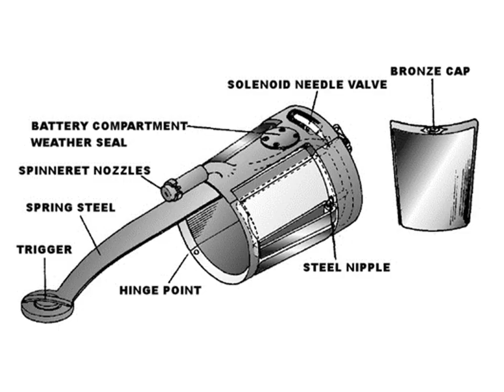TREAD COMICS SPIDER-MAN WEB SHOOTERS BLUEPRINTS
Spider-Man is a fictional superhero created by writer-editor Stan Lee and writer-artist Steve Ditko. He first appeared in the anthology comic book Amazing Fantasy #15 (August 1962) in the Silver Age of Comic Books. He appears in American comic books published by Marvel Comics, as well as in a number of movies, television shows, and video game adaptations set in the Marvel Universe. In the stories, Spider-Man is the alias of Peter Parker, an orphan raised by his Aunt May and Uncle Ben in New York City after his parents Richard and Mary Parker were killed in a plane crash. Lee and Ditko had the character deal with the struggles of adolescence and financial issues, and accompanied him with many supporting characters, such as J. Jonah Jameson, Harry Osborn, Max Modell, romantic interests Gwen Stacy and Mary Jane Watson, and foes such as Doctor Octopus, Green Goblin and Venom. His origin story has him acquiring spider-related abilities after a bite from a radioactive spider; these include clinging to surfaces, shooting spider-webs from wrist-mounted devices, and detecting danger with his "spider-sense".

When Spider-Man first appeared in the early 1960s, teenagers in superhero comic books were usually relegated to the role of sidekick to the protagonist. The Spider-Man series broke ground by featuring Peter Parker, a high school student from Queens behind Spider-Man's secret identity and with whose "self-obsessions with rejection, inadequacy, and loneliness" young readers could relate.[9] While Spider-Man had all the makings of a sidekick, unlike previous teen heroes such as Bucky and Robin, Spider-Man had no superhero mentor like Captain America and Batman; he thus had to learn for himself that "with great power there must also come great responsibility"—a line included in a text box in the final panel of the first Spider-Man story but later retroactively attributed to his guardian, the late Uncle Ben.

Marvel has featured Spider-Man in several comic book series, the first and longest-lasting of which is The Amazing Spider-Man. Over the years, the Peter Parker character developed from a shy, nerdy New York City high school student to troubled but outgoing college student, to married high school teacher to, in the late 2000s, a single freelance photographer. In the 2010s, he joins the Avengers, Marvel's flagship superhero team. Spider-Man's nemesis Doctor Octopus also took on the identity for a story arc spanning 2012–2014, following a body swap plot in which Peter appears to die.[10] Marvel has also published books featuring alternate versions of Spider-Man, including Spider-Man 2099, which features the adventures of Miguel O'Hara, the Spider-Man of the future; Ultimate Spider-Man, which features the adventures of a teenaged Peter Parker in an alternate universe; and Ultimate Comics Spider-Man, which depicts the teenager Miles Morales, who takes up the mantle of Spider-Man after Ultimate Peter Parker's supposed death. Miles is later brought into mainstream continuity, where he works alongside Peter.

Spider-Man is one of the most popular and commercially successful superheroes. As Marvel's flagship character and company mascot, he has appeared in countless forms of media, including several animated and live action television series, syndicated newspaper comic strips, and in a series of films. The character was first portrayed in live action by Danny Seagren in Spidey Super Stories, a The Electric Company skit which ran from 1974 to 1977. In films, Spider-Man has been portrayed by actors Tobey Maguire, Andrew Garfield, and in the Marvel Cinematic Universe by Tom Holland. He was voiced by Chris Pine and Jake Johnson in the animated film Spider-Man: Into the Spider-Verse. Reeve Carney starred originally as Spider-Man in the 2010 Broadway musical Spider-Man: Turn Off the Dark. Spider-Man has been well received as a superhero and comic book character, and he is often ranked as one of the most popular and iconic comic book characters of all time and one of the most popular characters in all fiction.